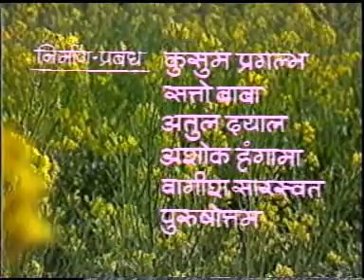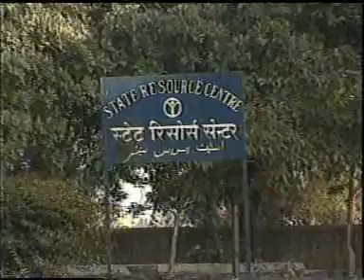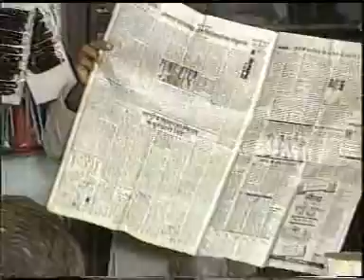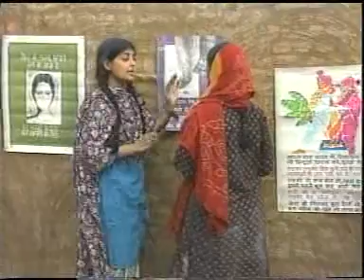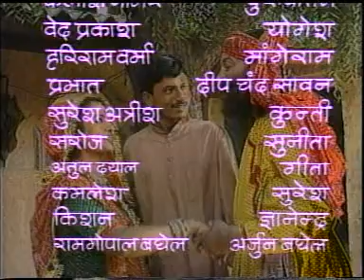Dhai Akhar part1